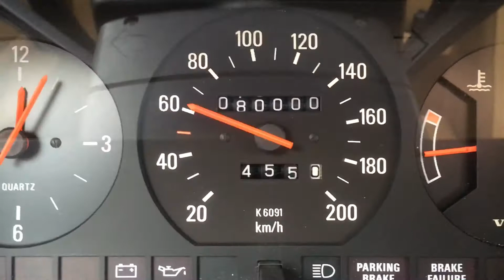Ma Volvo 240 passe 80 000 km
Yesterday, my Volvo 240 reached 80 000 km.